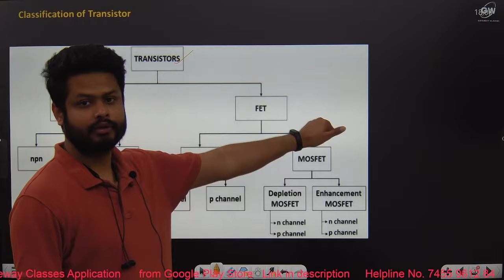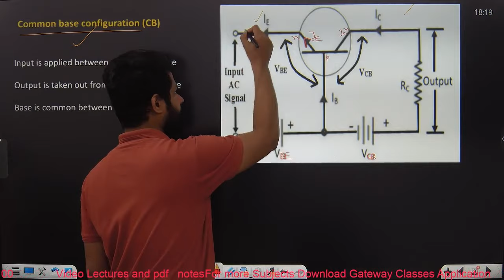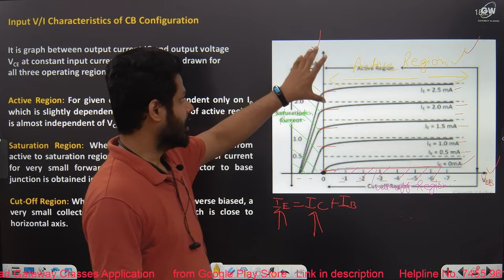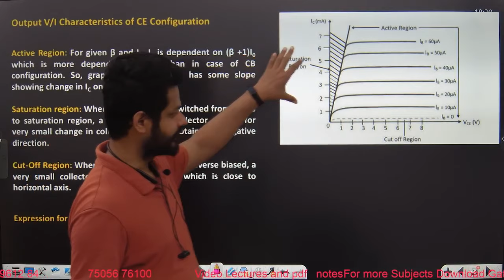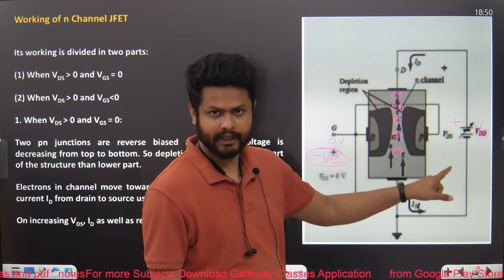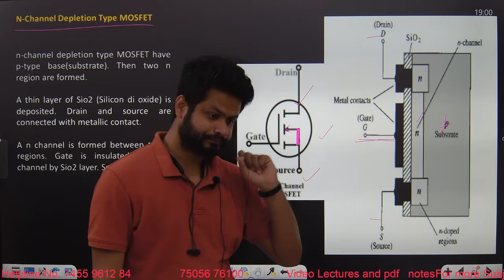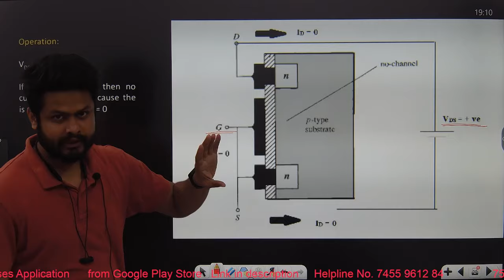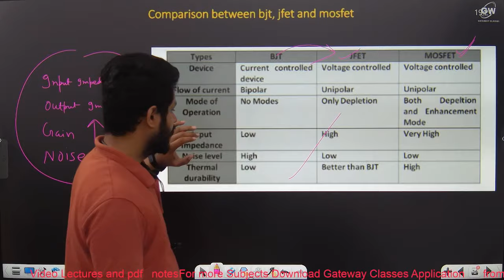ONE SHOT REVISION VIDEO I UNIT-2 I Fundamentals of Electronics I by Abhishek Aman Sir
AKTU
Unit-4
Digital Electronics: Number system & representation, Binary arithmetic, Introduction of
Basic and Universal Gates, using Boolean algebra simplification of Boolean function. K Map
Minimization upto 6 Variables.

AKTU
Engg.Maths-1
Fundamentals of Mechanical Engineering
FME
Fundamentals of Electronics Engineering
FEC
Fundamentals of Electrical Engineering
FEE
Programing for problem solving
Engg.Chemistry
Engg.Physics
Soft Skills
EVs
AKTU Result
AKTU Placement
AKTU Topper
AKTU Semester Exam
RGPV
UKTU
KUK

PPSAKTU
B.Tech First Year
BEC101 / BEC201 : FUNDAMENTALS OF ELECTRONICS ENGINEERING
Unit-1
Semiconductor Diode: Depletion layer, V-I characteristics, ideal and practical Diodes,
Diode Equivalent Circuits, Zener Diodes breakdown mechanism (Zener and avalanche)
Diode Application: Diode Configuration, Half and Full Wave rectification, Clippers,
Clampers, Zener diode as shunt regulator, Voltage-Multiplier Circuits
Special Purpose two terminal Devices: Light-Emitting Diodes, Photo Diodes, Varactor
Diodes, Tunnel Diodes.